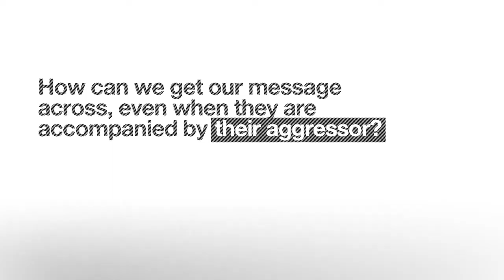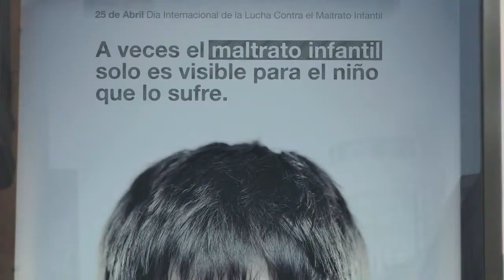El maltrato frente a sus ojos